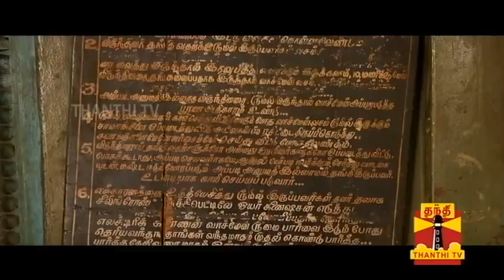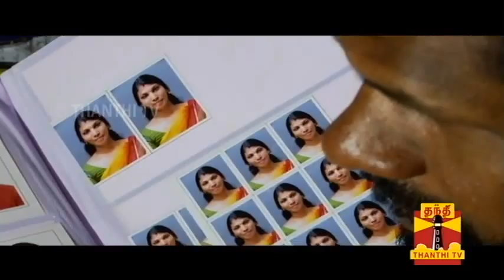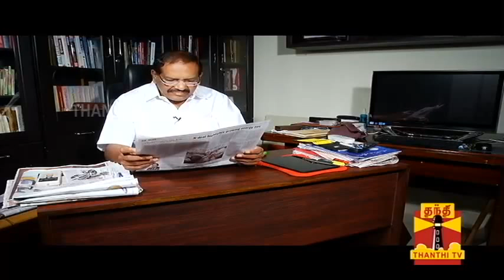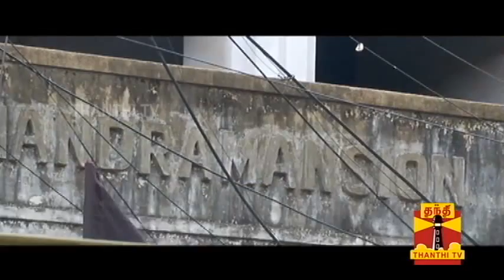Thanthi TV Special Documentaries - Seval Pannai - Mansion Life (11/10/2014) - Thanthi TV